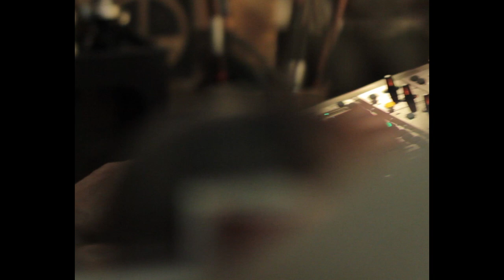The Moriarty's - Late / Never Never Never [Live Session @Un'altra storia]